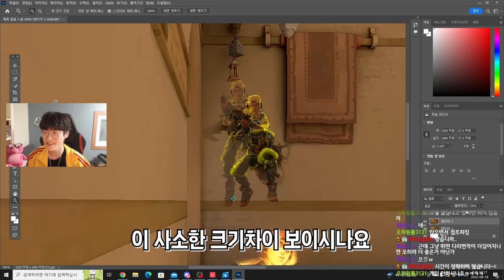발로란트 유저 99.9%가 모르는 저지 사용법 알려드리겠습니다. | 발로란트 저지 강의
편집 : 김돌돌